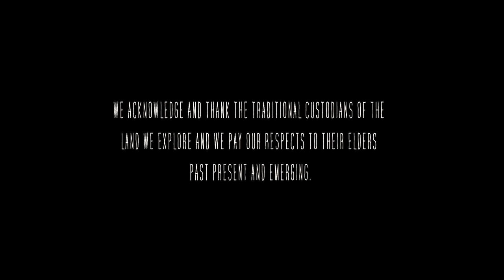The BEST fishing experience of my life!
This day blew my mind and shows what Wild Reaches is all about, EPISODE 30. Pushing ourselves to get into crazy remote parts of Cape York and Northern Australia to have life changing experiences like this BEST FISHING EXPERIENCE OF MY LIFE.. Iv never witnessed BARRAMUNDI feed so hard in such clear water. AND SO MANY OF THEM! Such an epic experience and so glad we can share it with you all. OH and found plenty of WILD PIGS and Jungle Perch then had one of the most rewarding cook ups on the coals we've ever had.Barramundi Catch and Cook

If you like anything you see on the show hit us up and follow us daily on FB and Instagram